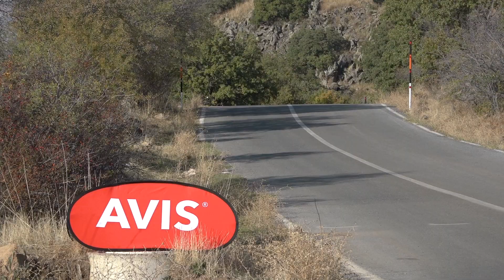Murat Soyçopur | Renault Clio R3 | 2023 Melikgazi Tırmanma Yarışı